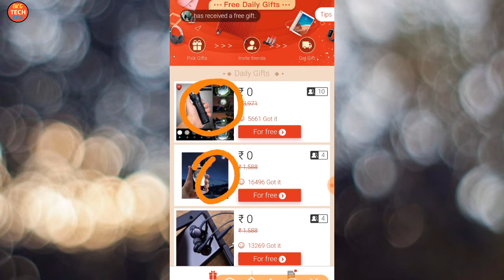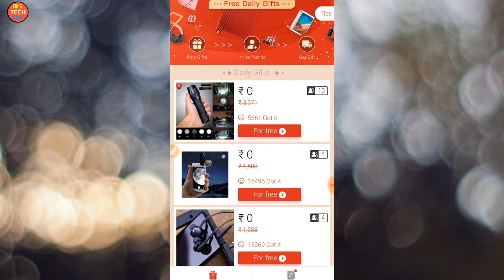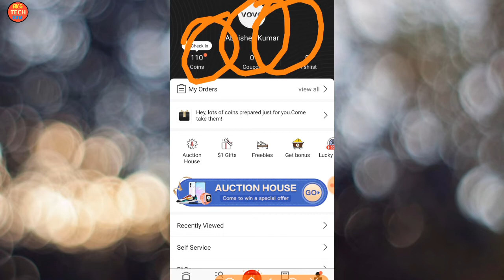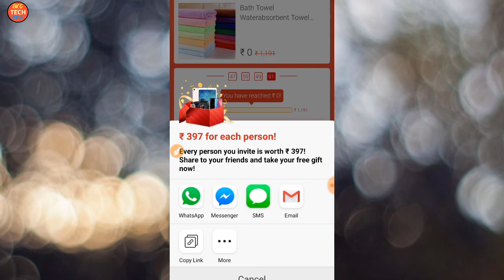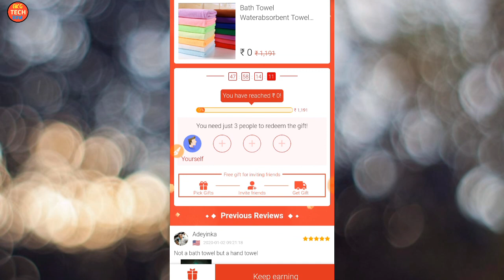₹0 Free Shopping New Free Shopping App 2020 | Free Shopping Kaise Kare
About This Video👇👇👇👇👇
      Dosto Aaj Ke is Video Me Maine Aapko ₹0 Me Shopping Free Product New App 2020 Ke Bare Me Bataye Hai Aasa Karta Hu Ki Aapko Video Aacha Laga Hoga